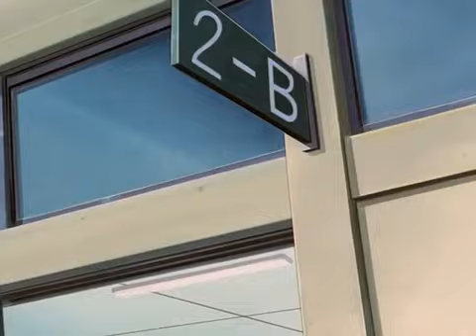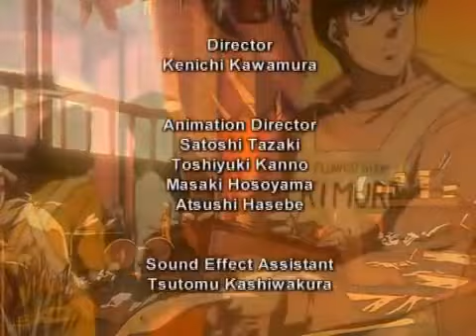Hajime no Ippo Ep 1 Eng Dub